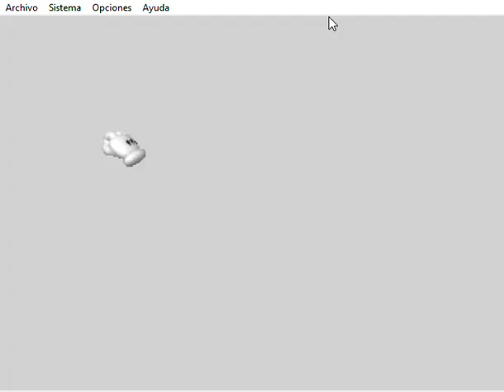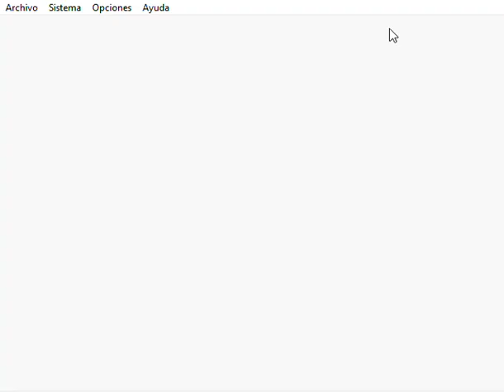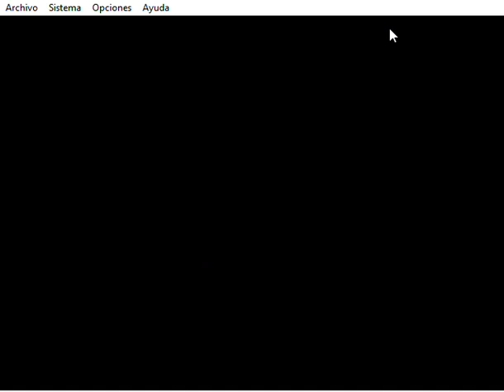B3313 (0.7) Yoshi build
I do not own this No Copyright Intended Copyright Disclaimer Under Section 107 of the Copyright Act 1976, allowance is made for "fair use" for purposes such as criticism, comment, news reporting, teaching, scholarship, and research.